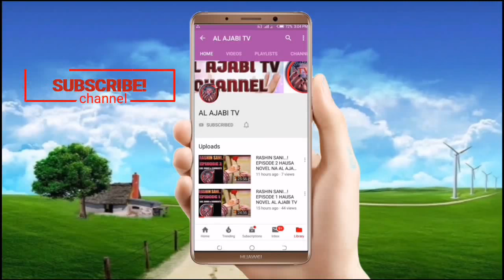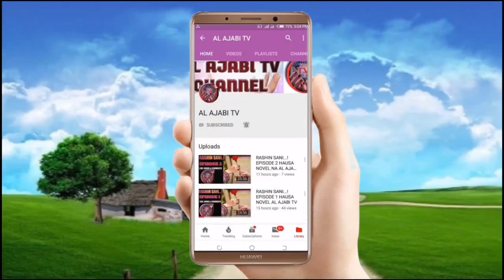RASHIN SANI...! EPISODE 22 HAUSA NOVEL NA HAUWA A USMAN JIDDARH AL AJABI TV